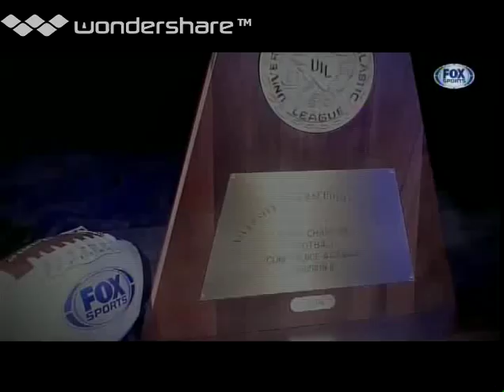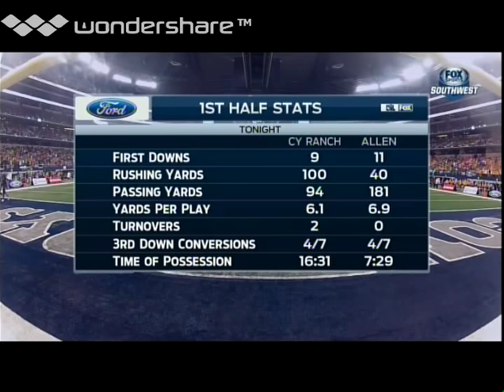2014 Texas 6A Division I State Championship: Allen vs Cypress Ranch